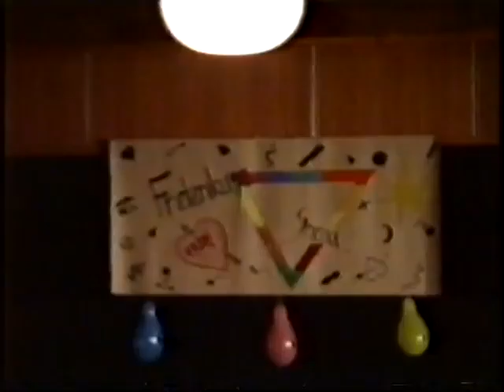friderikus show opatovska nova ves .